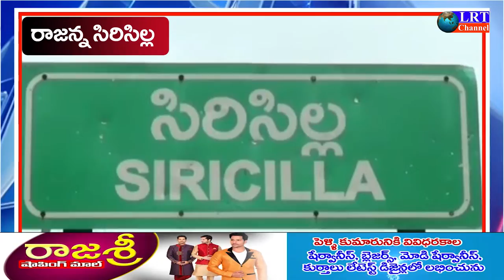30.07.2021 LRT NEWS BULLETIN RAJANNA SIRCILLA